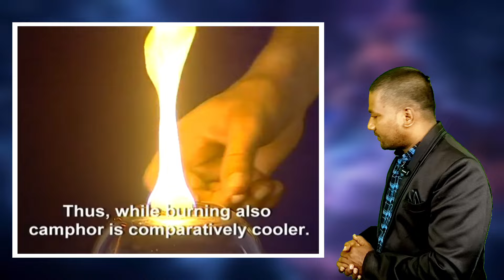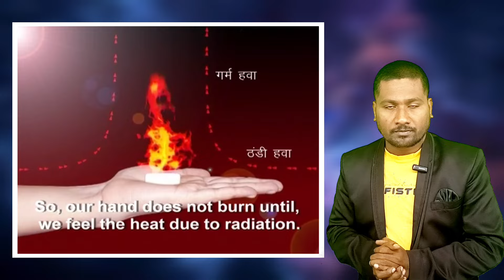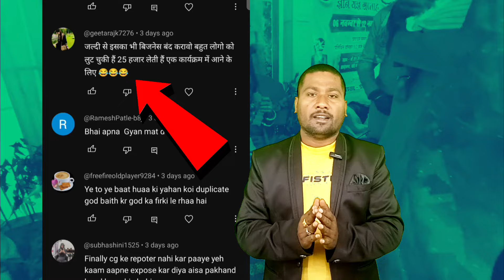कुंवारी माता हैं या ढोंगी माता ? 😱 kuwari Mata katro durg ! kuwari Mata exposed video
कुंवारी माता का वीडियो
दुर्ग रायपुर कुमारी माता ऐड्रेस
कुंवारी माता बिलासपुर
कुंवारी माता छत्तीसगढ़
कुंवारी माता की सच्चाई
कुंवारी माता कौन है